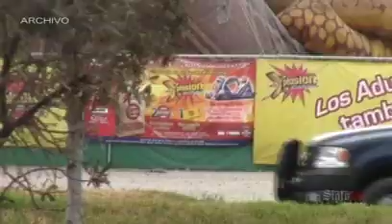490 homicidios dolosos en lo que va del año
Pese al reforzamieto del operativo Laguna Segura, los asesinatos siguen ocurriendo en Torreón. En Agosto han caído agentes federales, municipales y custodios del Cereso.